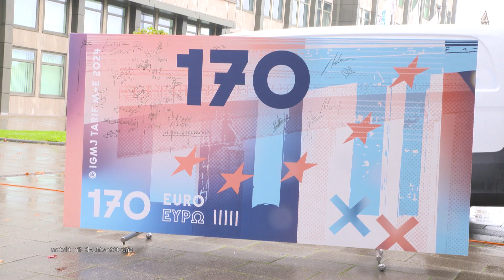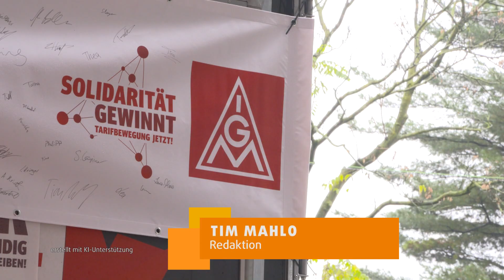STUDIO 47 .live | METALL- & ELEKTROINDUSTRIE: ENDE DER FRIEDENSPFLICHT & WARNSTREIK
Die Friedenspflicht in der Metall- & Elektroindustrie ist beendet, die Tarifverhandlungen treten in eine entscheidende Phase ein. Bei Benteler Steel & Siemens Energy haben die Beschäftigten ihre Forderungen deutlich gemacht. Sieben Prozent mehr Gehalt & bessere Ausbildungsvergütungen stehen im Fokus der IG Metall.